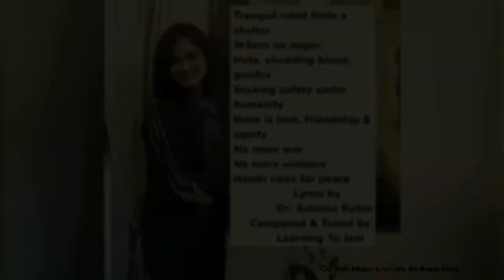Your Poetry is the Mirror in which We See the World' - Sandra Vulin & Munir Mezyed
00:01 Intro
00:43 Poetry

Munir Mezyed Foundation Official You Tube Channel

Munir Mezyed Foundation for Arts and Culture is proud to announce the launch of a new project. ''Your Poetry is the Mirror in which We See the World''
Poetry is the only way of communication that can best be expressed through linguistic, musical, painterly and acting interpretation. That is the meaning of art, to speak a unique language that everyone understands, the language of love and friendship - the language of poetry. It doesn't matter who we are or where we come from, what matters is what we represent, and that is humanity.
Idea of the project is to connect poets(poet will recitate the poetry of another famous poet).
you are welcome if you want to join us, contact email is below the video.

Your Golden Team